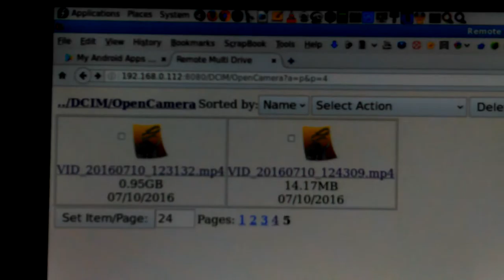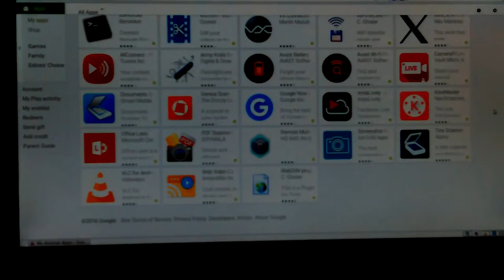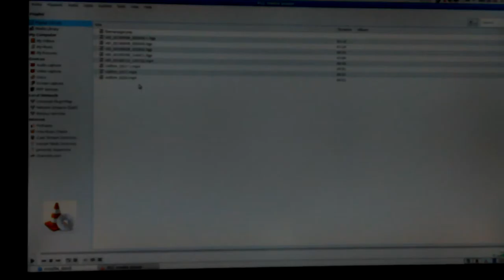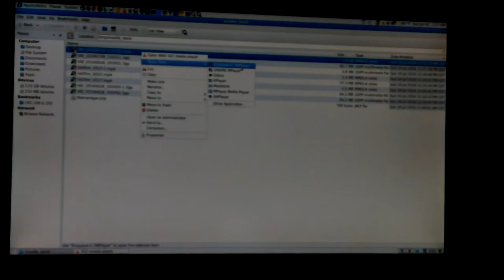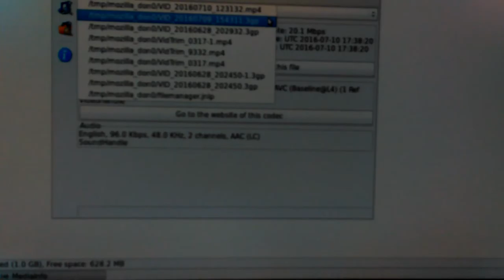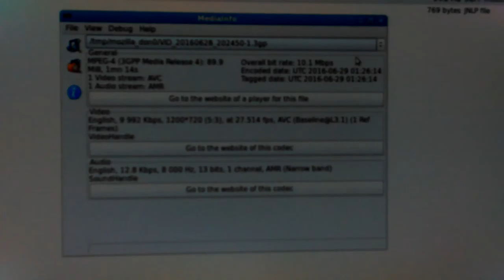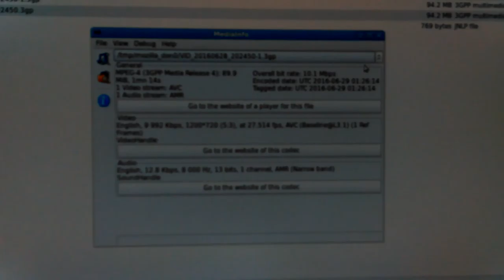Don Bishop Testing Open Camera App Alcatel A845L Android Phone 5 Part Series Don Bishop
Testing Open Camera App, on my new Alcatel Pop Star A845L 4G LTE Android Phone. Video by Don Bishop These videos. were auto uploaded to Google Photos. From my Phone. Then I "uploaded" them from there to YouTube. So, I'm not sure, if the original quality, was kept or not. It's not clear, to me. Exactly what Resolution, Bit Rate etc, is. That Google, is allowing to be uploaded to Photos. These videos, look close to the originals, do. But, I can't tell for sure. withe the naked eye... Don YouTube Channel Description, for Dweb98: